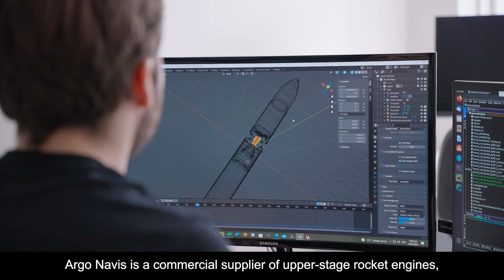Auckland is Calling - meet Argo Navis Aerospace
Argo Navis Aerospace is is a commercial supplier of upper-stage rocket engines, proudly based in Auckland - where you can have a career in aerospace, with a lot more space.

Looking for your next tech career move? Auckland Is Calling.